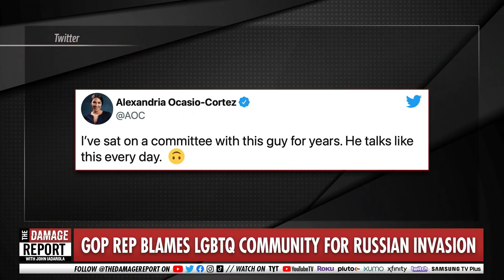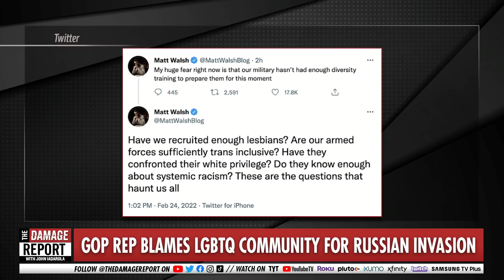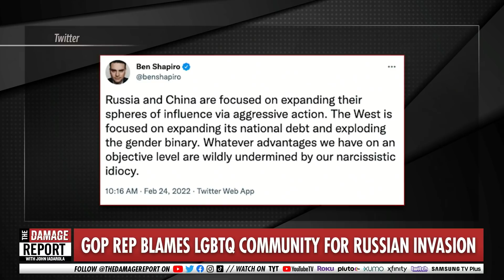John and Francesca React to "Woke Sky" Theory That Has Melted Right Wing Brains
Right-wing media is claiming the LGBTQ community and wokeness, in general, is the cause of the Russia and Ukraine war. John Iadarola and Francesca Fiorentini break it down on The Damage Report.

Want to see TDR regular Francesca LIVE in Brooklyn? Get tickets to The Bitchuation Room at the Bell House, March 10th 7pm with Sam Seder, Council member Tiffany Caban and comedian Matt Lieb - Tickets

Right-wing media blame LGBTQ equality, “pride flags” for Russia’s invasion of Ukraine

"Right-wing media figures are using the ongoing crisis in Ukraine to attack “wokeness” in the U.S. military, claiming acceptance of LGBTQ service members and a drive for inclusion have provided an opportunity for Russian President Vladimir Putin to start a war.

Amid Russia’s invasion of Ukraine, a crisis that itself threatens the lives of LGBTQ Ukrainians, conservative outlets took aim at President Joe Biden’s repeal of the ban on transgender service members and other inclusive policies, including the military’s diversity training, which they have falsely labeled “critical race theory.” "